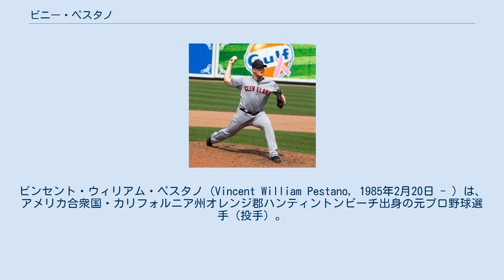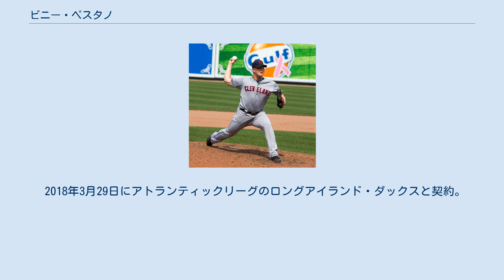ビニー・ペスタノ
ビンセント・ウィリアム・ペスタノ（Vincent William Pestano, 1985年2月20日 - ）は、アメリカ合衆国・カリフォルニア州オレンジ郡ハンティントンビーチ出身の元プロ野球選手（投手）。
右投右打。
 カリフォルニア州立大学フラトン校から2006年のMLBドラフト20巡目（全体611位）でクリーブランド・インディアンスから指名され、プロ入り。
 2010年9月23日のカンザスシティ・ロイヤルズ戦でメジャーデビューを果たした。
 2011年はシーズン途中からセットアッパーを任され、67試合に登板した。
奪三振率が非常に高く、ア・リーグの救援投手では5番目に多い84個の三振を奪った。
 2012年も前年に続いて好成績を残し、ジョエル・ペラルタに次いで両リーグ2位の36ホールドを記録した。
 2013年開幕前の2月27日に第3回WBCのアメリカ合衆国代表に選出された事が発表され、代表入りしている。
 2014年8月7日にマイク・クレビンジャーとのトレードで、ロサンゼルス・エンゼルス・オブ・アナハイムへ移籍した。
8月10日にメジャー昇格したが、16日に僅か1試合の登板のみで傘下のAAA級ソルトレイク・ビーズへ降格した。
9月2日にセプテンバー・コールアップで、メジャーに再昇格した。
エンゼルス移籍後は12試合の登板ながら防御率0.93、9.2イニングで13奪三振を記録する力投を見せた。
この移籍後の防御率0.00台に引っ張られ、インディアンスでは5.00だったが、シーズン通算では25試合で防御率2.89にまとめた。
 2015年7月28日にDFAとなり、8月3日に40人枠を外れる形でAAA級ソルトレイクへ配属された。
 2015年12月19日にニューヨーク・ヤンキースとマイナー契約を結んだ。
 2016年は開幕から傘下のAAA級スクラントン・ウィルクスバリ・レイルライダースでプレーしていたが、7月5日に自由契約となった。
 2017年4月4日に独立リーグ・アトランティックリーグのブリッジポート・ブルーフィッシュと契約。
 2018年3月29日にアトランティックリーグのロングアイランド・ダックスと契約。
6月13日に現役引退を表明した。